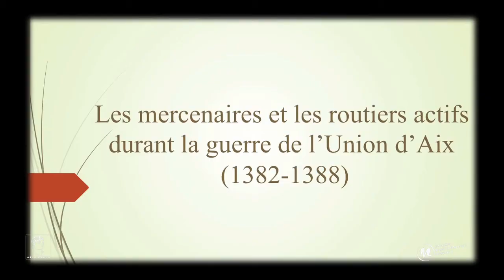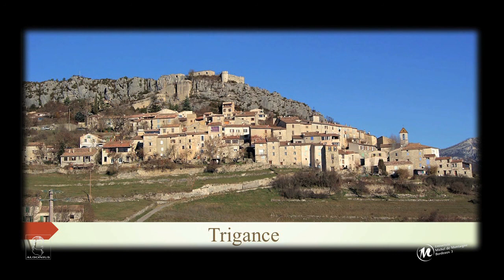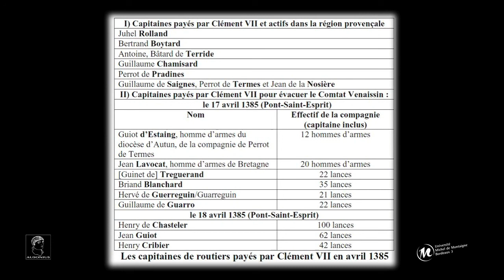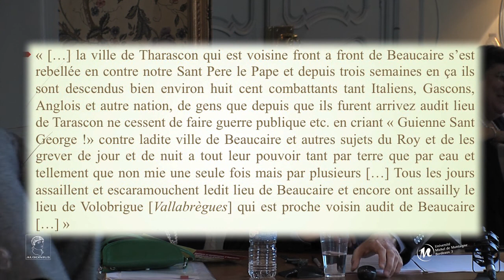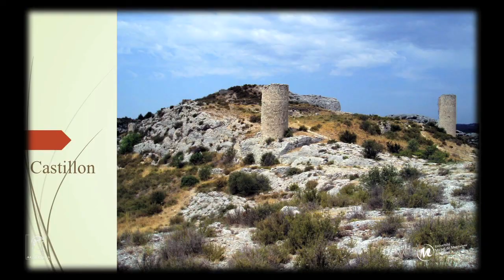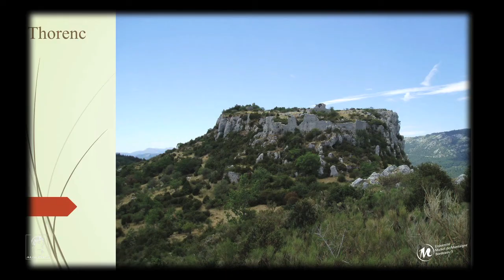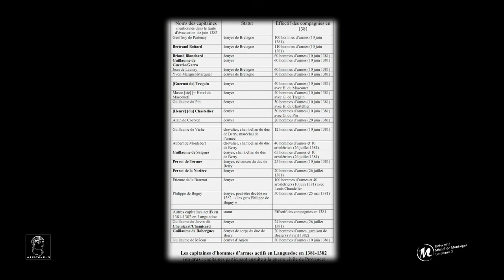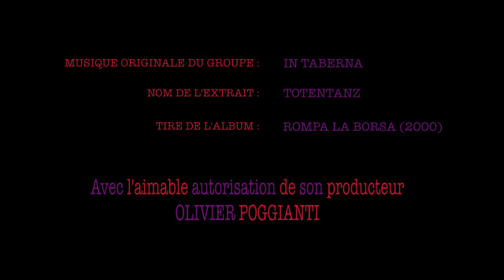Germain Butaud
Les mercenaires et les routiers actifs en Provence durant la guerre de l'Union d'Aix (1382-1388)